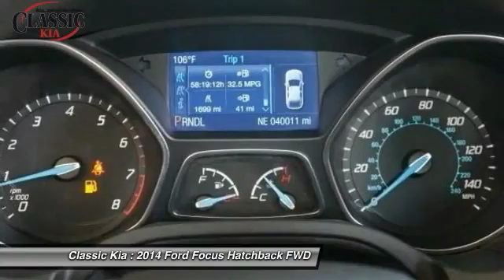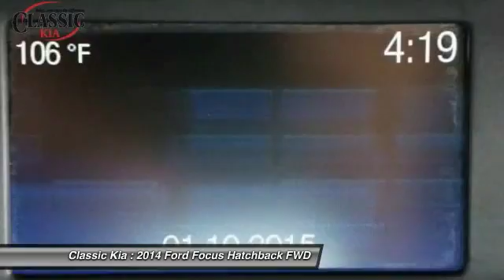2014 Ford Focus Carrollton, Dallas, Richardson, Addison EL288084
2014 Ford Focus SE

Classic Kia
2920 I-35E

One Owner!! Happily wave as you drive by another gas station. Go ahead, seat yourself! Previous owner purchased it brand new! Want to save some money? Get the NEW look for the used price on this one owner vehicle. This kinda deal on a car with a great cargo-carrying hatch space does not come up for grabs very often, so you better act fast. Road & Track reports the Focus ST is a hot, hugely entertaining vehicle. It is nicely equipped with features such as 6 Speakers, ABS brakes, Air Conditioning, Alloy wheels, AM/FM radio, Brake assist, Bumpers: body-color, CD player, Cloth Front Bucket Seats, Compass, Delay-off headlights, Driver door bin, Driver vanity mirror, Dual front impact airbags, Dual front side impact airbags, Electronic Stability Control, Four wheel independent suspension, Front anti-roll bar, Front Bucket Seats, Front Center Armrest, Fully automatic headlights, Illuminated entry, Knee airbag, Low tire pressure warning, MP3 decoder, Occupant sensing airbag, Outside temperature display, Overhead airbag, Panic alarm, Passenger door bin, Passenger vanity mirror, Power door mirrors, Power steering, Power windows, Radio data system, Radio: AM/FM Single-CD/MP3-Capable, Rear anti-roll bar, Rear seat center armrest, Rear window defroster, Rear window wiper, Remote keyless entry, Speed control, Split folding rear seat, Spoiler, Steering wheel mounted audio controls, SYNC Communications & Entertainment System, Tachometer, Telescoping steering wheel, Tilt steering wheel, Traction control, Trip computer, and Variably intermittent wipers.